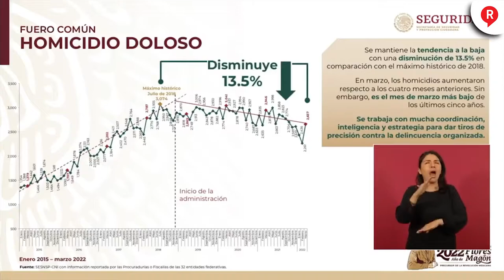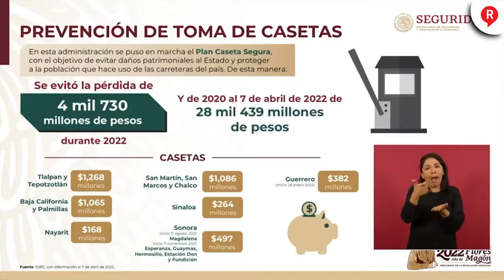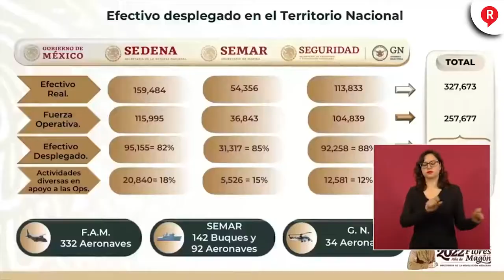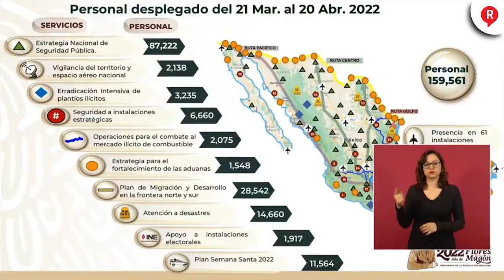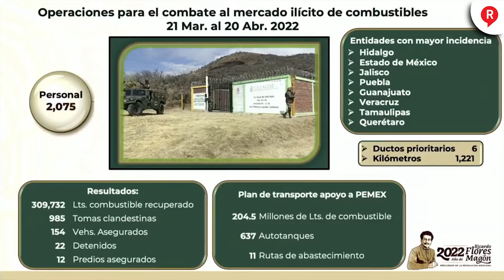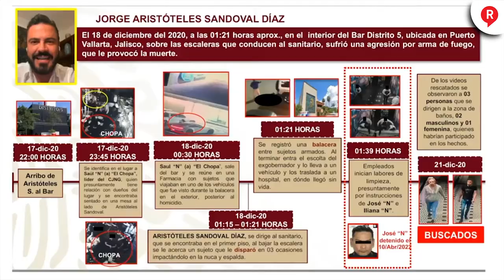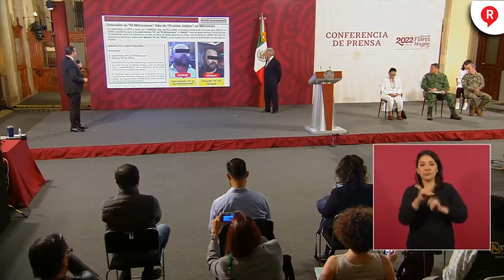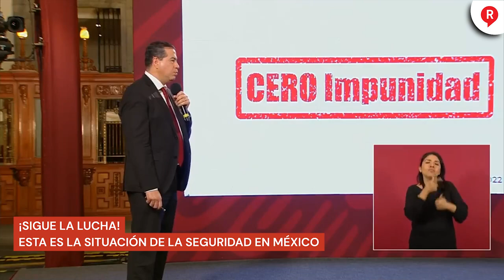¡SIGUE LA LUCHA! Esta es la situación de la seguridad en México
Video ¡SE AVANZA EN SEGURIDAD! Este es el informe de como está la situación en el país en materia de seguridad